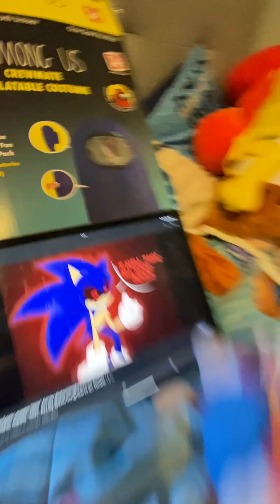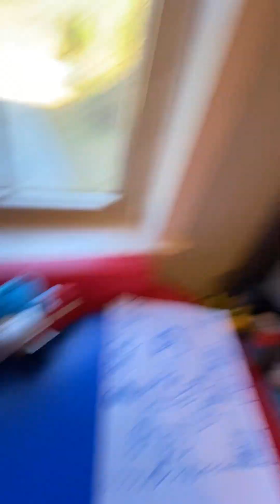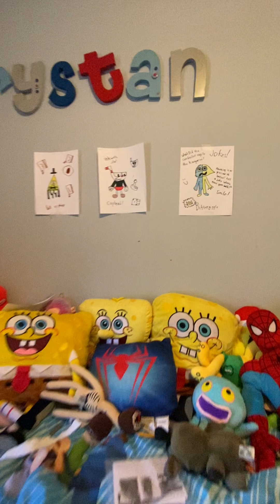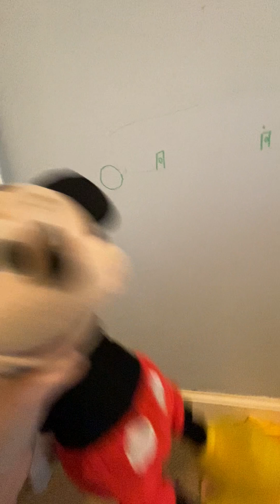Cartoon evils arrive episode 10: the sonic.exe rerun!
Do you want to play a game?

0:00 intro - Mario

4:10 chapter 2 - bendy

7:52 chapter 3 - Mickey

12:46 final battle